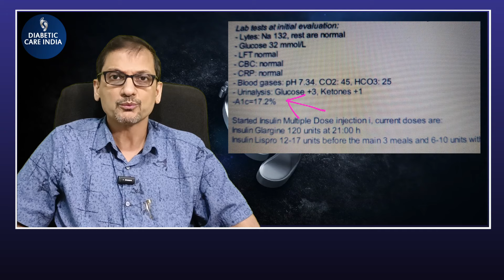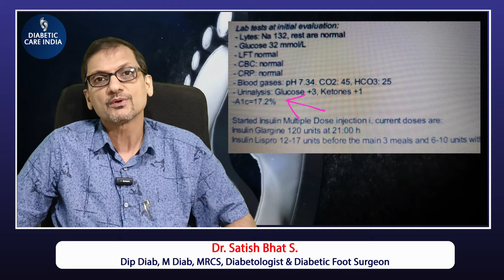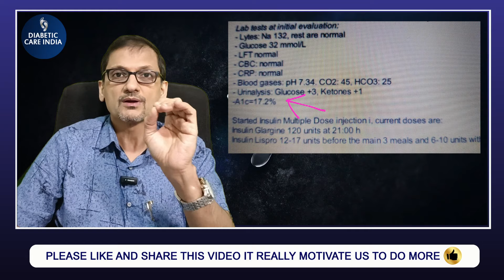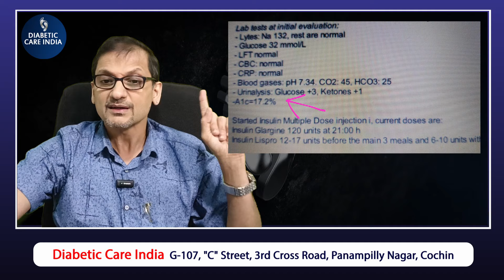ഏറ്റവും കൂടിയ HbA1c | High HbA1c | Dr.Satish Bhat's | Diabetic Care India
G-107,
Off 3rd Cross Road,
Panampilly Nagar,
Ernakulam,
Kochi-682 036,
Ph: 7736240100